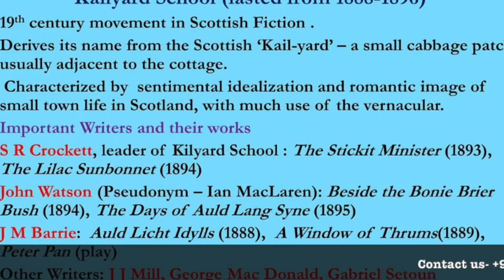Gossip 04 Kailyard school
The Kailyard School is a major school in Scottish fiction of the late 19th century. JM Barrie, Ian McLaren, and George Macdonald were important writers.